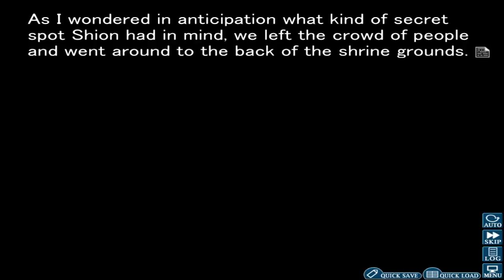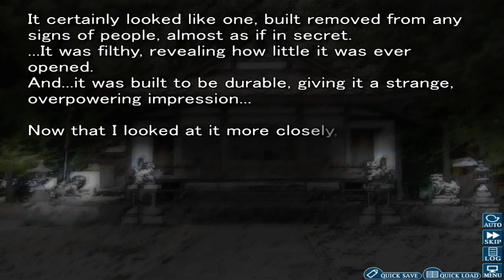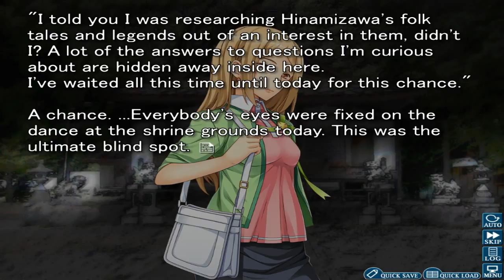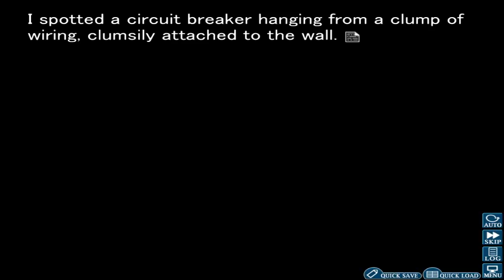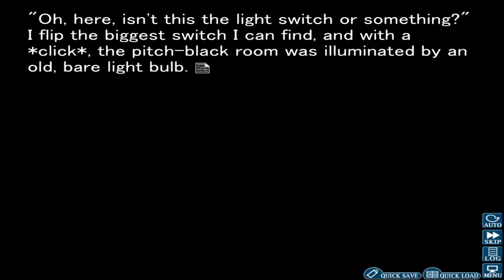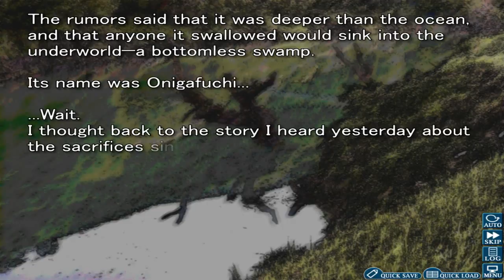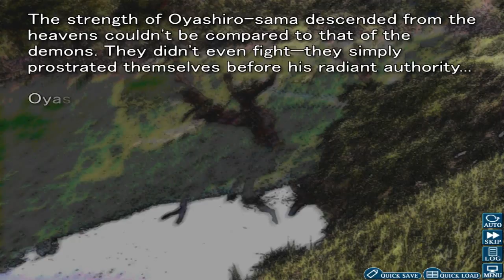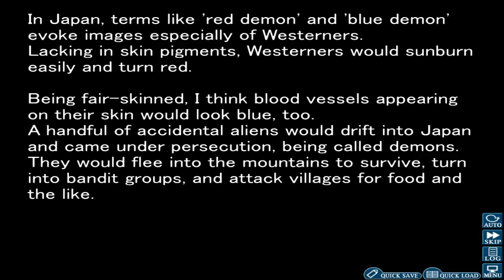Higurashi When They Cry Hou - Ch.2 Watanagashi Part 16: Ritual Warehouse